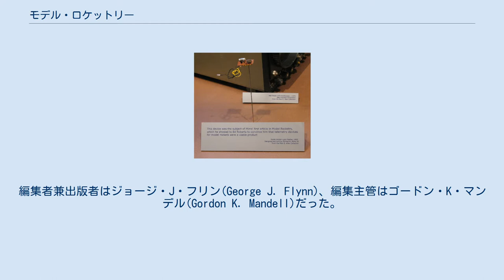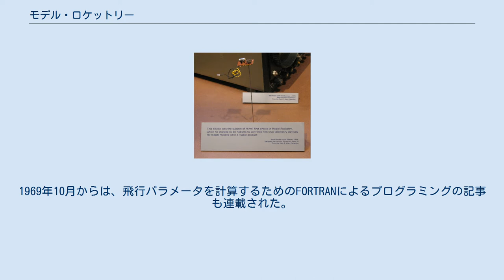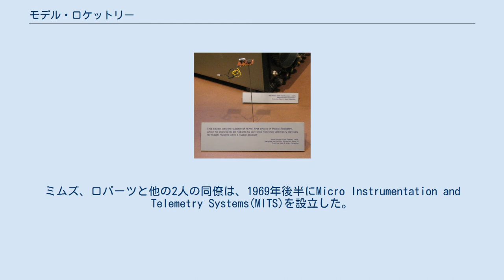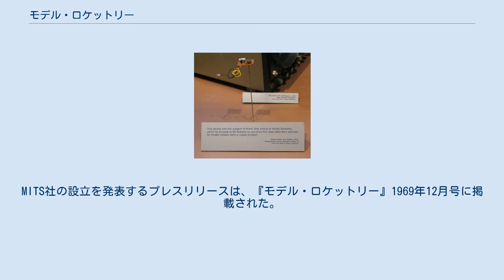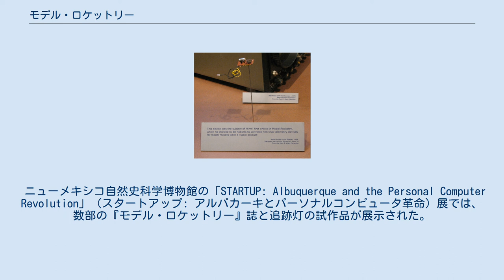モデル・ロケットリー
『モデル・ロケットリー』(Model Rocketry)は、1968年10月から1972年2月まで刊行されていた、アメリカ合衆国のモデルロケットに関する趣味雑誌である。
編集者兼出版者はジョージ・J・フリン(George J. Flynn)、編集主管はゴードン・K・マンデル(Gordon K. Mandell)だった。
この雑誌は、創設スタッフのフリン、マンデルらやその家族が出資するモデル・ロケットリー社が発行していた。
発行部数は1970年までに15,000部に達した。
 1957年のスプートニク1号打ち上げから始まる宇宙開発競争により、モデルロケットは人気のある趣味となった。
『モデル・ロケットリー』誌が創刊されたのは、アポロ計画の最中の、モデルロケットの人気が最高潮の時期だった。
各記事は、モデルロケットの構築の計画や説明だった。
当時のモデルロケットは、一般的に、エステス インダストリーズなどが製造した、黒色火薬によるロケットエンジンで動いていた。
ロケットの理論などの技術的な記事もあった。
1969年10月からは、飛行パラメータを計算するためのFORTRANによるプログラミングの記事も連載された。
また、モデルロケットクラブによる打ち上げ大会やコンテストも取り上げていた。
 1969年8月から廃刊までは、全米モデルロケット協会の公式雑誌である『The Model Rocketeer』を編入していた。
 トランジスタを使用した追跡灯 1969年7月、発行者のジョージ・フリンは、イースタン・ニューメキシコ大学で開催された南西部モデルロケット・カンファレンスに出席した。
そこで彼は、アルバカーキ・モデルロケット・クラブの上級顧問であるフォレスト・ミムズに会った。
ミムズは、夜間打ち上げ時用のトランジスタ化された追跡灯や、赤外線発光ダイオード(LED)を使用したデータ通信機についてフリンに話した。
そこでフリンは、その追跡灯についての記事の執筆をミムズに依頼し、1969年9月号に掲載された。
 ミムズはニューメキシコ州アルバカーキのカートランド空軍基地の兵器研究所に所属し、エド・ロバーツと同僚だった。
彼らは、追跡灯などのモデルロケット用の電子キットを販売する会社を設立することを決めた。
ミムズ、ロバーツと他の2人の同僚は、1969年後半にMicro Instrumentation and Telemetry Systems(MITS)を設立した。
MITS社の設立を発表するプレスリリースは、『モデル・ロケットリー』1969年12月号に掲載された。
1975年1月、MITS社はパーソナルコンピュータ・Altair 8800を発売し、パーソナルコンピュータ革命が始まった。
ビル・ゲイツとポール・アレンは1975年にAltair BASICを作成し、アルバカーキでマイクロソフトを立ち上げた。
 ニューメキシコ自然史科学博物館の「STARTUP: Albuquerque and the Personal Computer Revolution」（スタートアップ: アルバカーキとパーソナルコンピュータ革命）展では、数部の『モデル・ロケットリー』誌と追跡灯の試作品が展示された。
ミムズは、MITS社の電卓・Model 816、Altair 8800、初期のMITS社関連の文書、モデルロケットのテレメトリーキットを国立アメリカ歴史博物館に寄贈した。